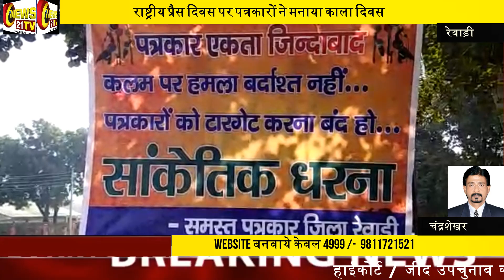रेवाड़ी -राष्ट्रीय प्रैस दिवस पर पत्रकारों ने मनाया काला दिवस,